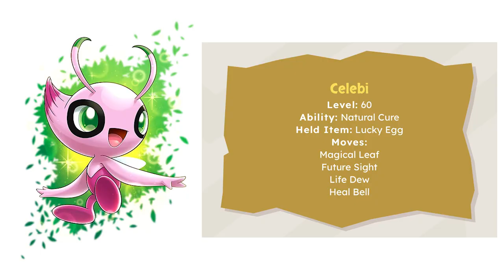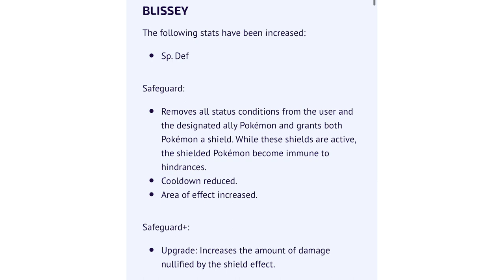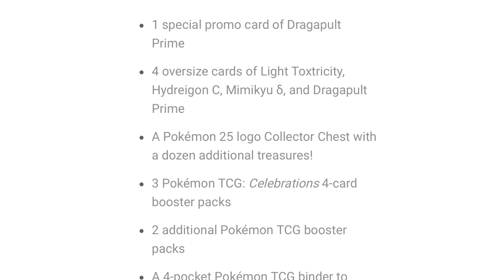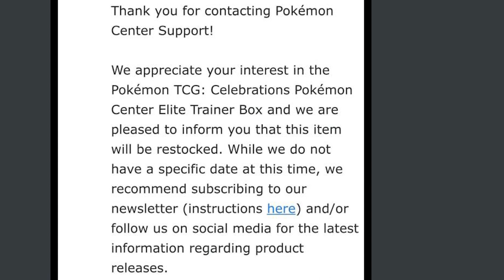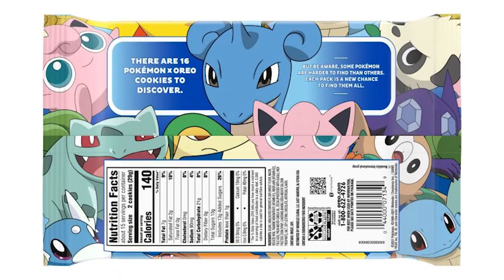Latest Pokemon News: Pokemon Gaming Chairs? How To Get Shiny Celebi and Pokemon Oreos Are Here!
New Funko Pop Preorders:
Dragonite Amazon

What do I use to protect my cards?
-Ultra Pro 9 Pocket pages
-Ultra Pro Penny Sleeves
-Ultra Pro Top Loaders
-3 Ring Binder

Some Gear I use:
-Neewer Lights
-Neewer Phone Holder
-SmallRig Clamp
-Govee Lights

-Charizard Funko
-Re-ment Pokemon Figures

Send care packages:
Hello there! I've always been a nerd at heart and pretty sure ever since Pokemon came out it has made me want to collect. Here we open up a lot of Pokemon cards but also unboxings of collectibles, haul videos and dive deeper into the world of Pokemon. So if you love collecting and Pokemon, you came to the right place and would love to have you on board this Pokemon journey!